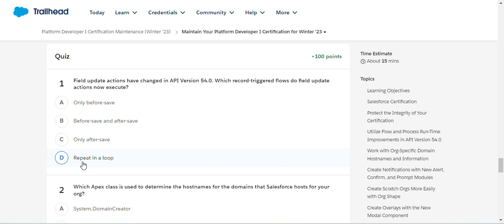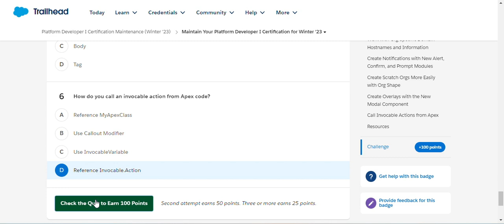Platform Developer I Certification Maintenance (Winter '23) | Salesforce Trailhead | Quiz Solution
Module: Platform Developer I Certification Maintenance (Winter '23) ( Quiz Solution )
Review updates to Salesforce to maintain your Platform Developer I Certification.
Unit-1: Maintain Your Platform Developer I Certification for Winter ’23
Solution of Salesforce Trailhead -  Maintain Your Platform Developer I Certification for Winter ’23

salesforce
salesforce developer
salesforce crm
salesforce cpq
salesforce intergation
salesforce trailhead

trailhead salesforce
trailhead